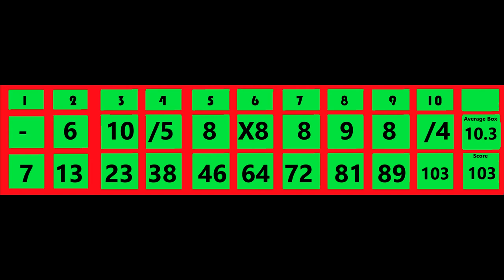Mini Candlepin Christmas Special (Part 3)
Youtube: Maxxica bowling and Maxxica
Snapchat maxxsnapz

"We Wish You a Merry Christmas - Instrumental Christmas Music | Trumpet & Orchestra" by Pudding TV - Nursery Rhymes